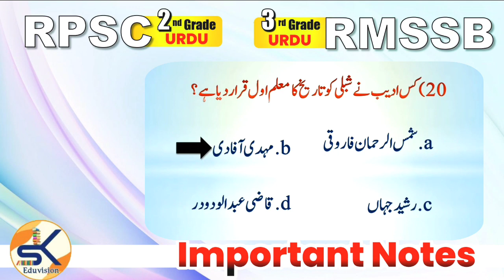Shibli Nomani علامہ شبلی نعمانی Mock Test-Related 20 Questions and answer-2nd Grade, 3rd Grade